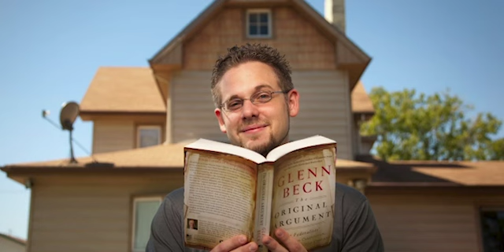PADA HAKIKATNYA ORANG KRISTEN TIDAK TAU KOMPONEN PENTING INJIL DALAM SEBAGIAN BESAR SEJARAH GEREJA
PART 21 - JOSHUA CHARLES
INSPIRASI IMAN KATOLIK #16
MEMPELAJARI IMAN KATOLIK DARI SEJARAH PART 21/34

DALAM SEJARAH SUCI, KITAB SUCI TIDAK PERNAH DIANGGAP SEBAGAI SATU-SATUNYA OTORITAS YANG TIDAK DAPAT SALAH.

PENTINGNYA TAU SEJARAH GEREJA KEKRISTENAN!!!

*MOHON MAAF KALO ADA NADA NARASI YANG KURANG JELAS + PAS NAMUN SAYA BERHARAP ANDA TETAP DAPAT MEMAHAMI. SALAM SUKACITA.*
Joshua Charles seorang mualaf Katolik, dan juga seorang penulis terlaris #1 New York Times, mantan penulis pidato Gedung Putih, sejarawan, cendekiawan, pembicara, dan pianis klasik.

Ia adalah seorang yang  menyukai tentang teologi, filsafat, dan sejarah. Ia seorang advokat dan pembela peradaban Kristen, dan Iman Katolik yang secara intelektual dan ia di pertobatkan pada tahun 2018, dan secara resmi dipertobatkan (yaitu, menjadi persekutuan penuh dengan Gereja) pada tahun 2019.

Kisah pertobatannya muncul di buku tahun 2018, dalam buku Mind, Heart, and Soul: Intellectuals and the Path to Rome (Intelektual Dan Jalan Menuju Roma), di edit oleh profesor Princeton Robert P. George, dan R.J. Snell. Nama Santo Pengukuhannya adalah St. Ignatius dari Antiokhia, yang adalah seorang murid para Rasul, dan menjadi martir di Coliseum pada tahun 107 M. Sebab dialah membuka matanya yang dulunya Protestan terhadap realitas dan kebenaran Iman Katolik kuno.

SUMBER
[1]John Calvin, Institutes of the Christian Religion (Buku Empat, Bab 15, §2); John Calvin, Henry Beveridge, trans., Institut Agama Kristen (Peabody, MA: Hendrickson Publishers, 2009), 859-60.

TERIMA KASIH SUDAH MENYEMPATKAN UNTUK MENDENGARKAN KISAH NYATA SANTO SANTA DAN INSPIRASI IMAN, SEMOGA MENGISNPIRASI IMAN KITA SEMUA. AMIN.